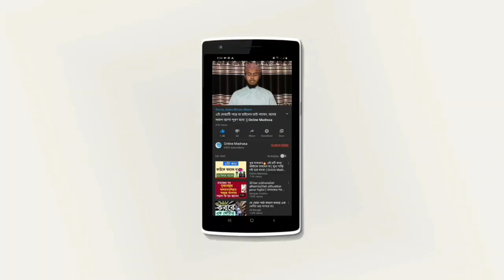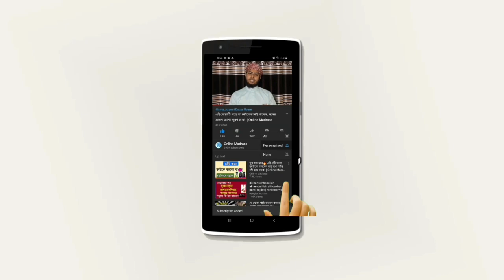অলসতা দূর করার কার্যকরী দোয়া || Ways to eliminate laziness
বাংলা উচ্চারণঃ আল্লাহুম্মা ইন্নি আউযুবিকা মিনাল কাসাল।